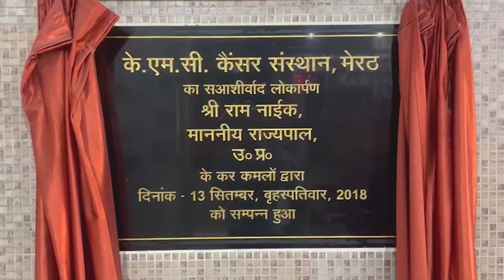यही हाल रहा तो बंद हो जायेंगी शिक्षण संस्थाएं, विरोध प्रदर्शन - First Byte .tv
तीसरी मंजिल से गिर गयी थी छात्रा
परिजनों ने लगाया प्रिंसिपल पर उत्पीड़न का आरोप
सबूत नष्ट के आरोप में हुई गिरफ्तारी की कार्रवाई
इसके खिलाफ यूपी के सभी निजी स्कूल रहे आज बंद
मेरठ में डीएम को ज्ञापन देकर जताई नाराजगी